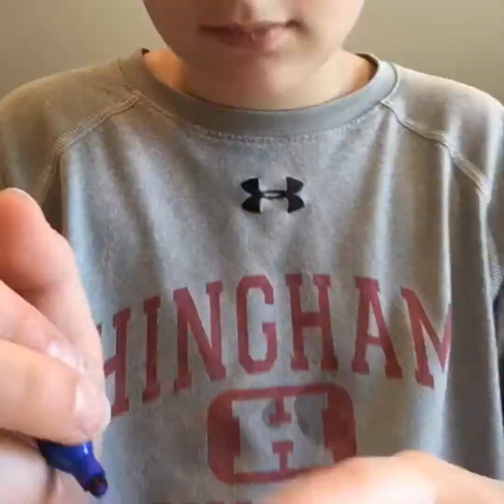Custom golf ball challenge w/ family!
5 people 5 golf balls 10 markers what could go wrong!
Sorry for late upload still some things shifting around!
New logo coming soon!!!